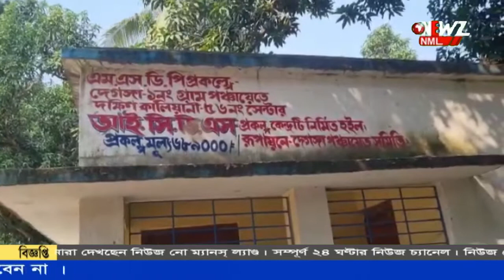আই সি ডিএস সেন্টারে সহায়িকার বদলীত রুখতে বিক্ষোভ গ্রামবাসীদের।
আই সি ডিএস সেন্টারে সহায়িকার বদলীত রুখতে  বিক্ষোভ গ্রামবাসীদের। সেন্টারে তালা দিয়ে বিক্ষোভ দেখাতে থাকেন তারা। খবর পেয়ে দেগঙ্গা থানার পুলিশ এসে পরিস্থিতি নিয়ন্ত্রণে আনে।